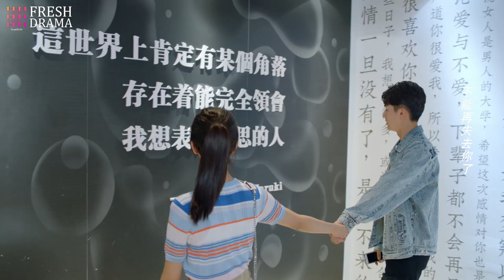🔥Yearning, kiss you and caress you the whole night | The Memory About You | Fresh Drama